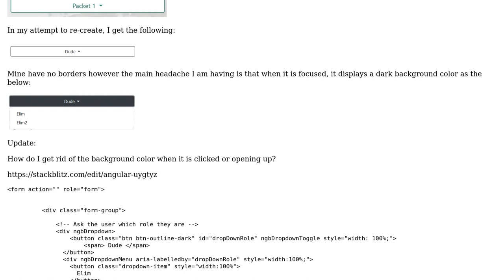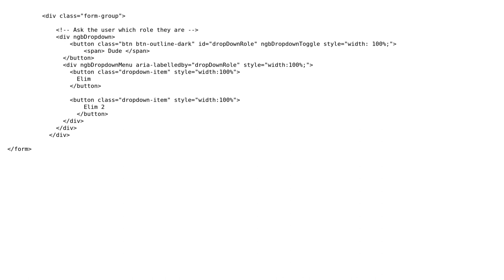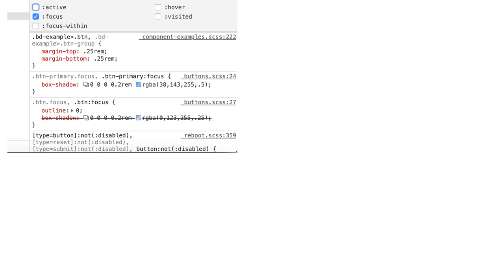remove on focus background color of ngbDropDown that uses btn-outline-dark (2 Solutions!!)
remove on focus background color of ngbDropDown that uses btn-outline-dark

With thanks & praise to God, and with thanks to the many people who have made this project possible! | Content (except music & images) licensed under CC BY-SA | Music | Images & others | With thanks to user Shubham user Nie Selam user Napinator and the Stack Exchange Network Trademarks are property of their respective owners. You are responsible for your own actions.